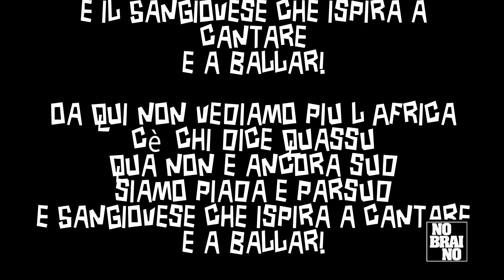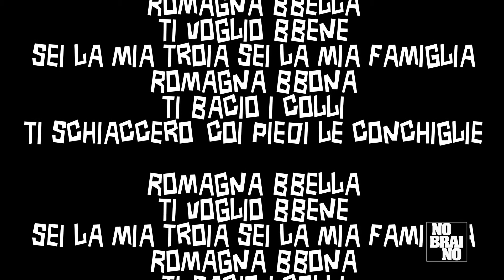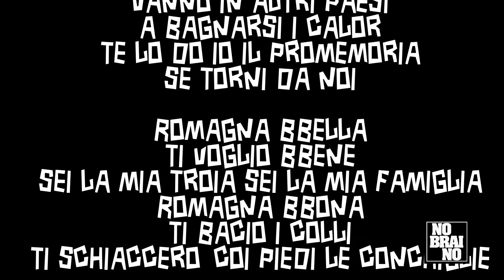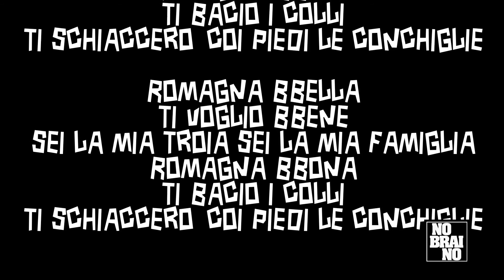bella polkona testo